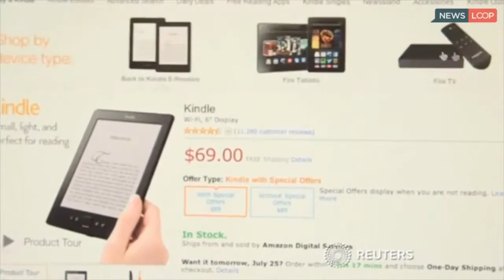Amazon Is Unprofitable And It s Completely On Purpose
Jeffrey Preston "Jeff" Bezos (born January 12, 1964) is an American business magnate and investor. He is a technology entrepreneur who has played a key role in the growth of e-commerce as the founder and CEO of Amazon.com, an online merchant of books and later of a wide variety of products. Under his guidance, Amazon.com became the largest retailer on the World Wide Web and a top model for Internet sales. In 2013, Bezos purchased The Washington Post newspaper. As of March 2015, Bezos's personal wealth is estimated to be US$34.8 billion, ranking him number 15 on the Forbes list of billionaires.